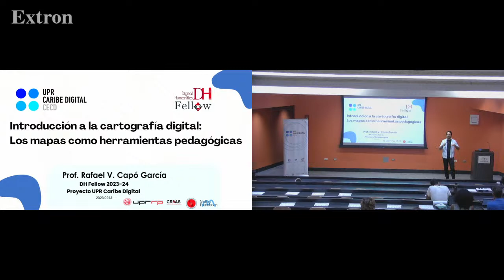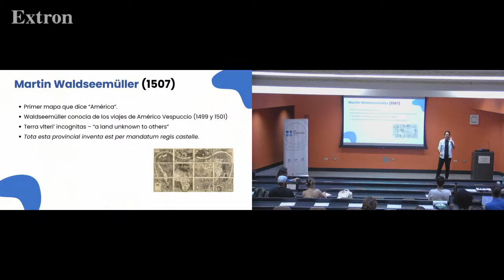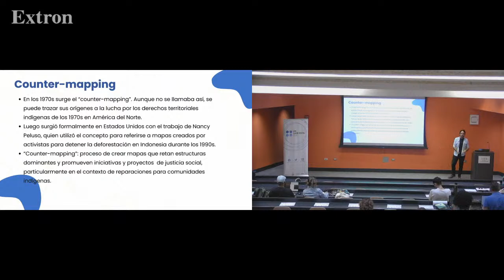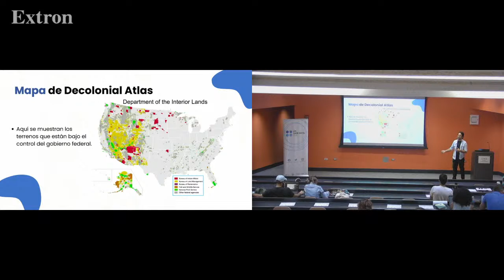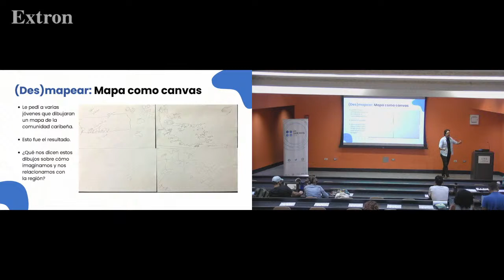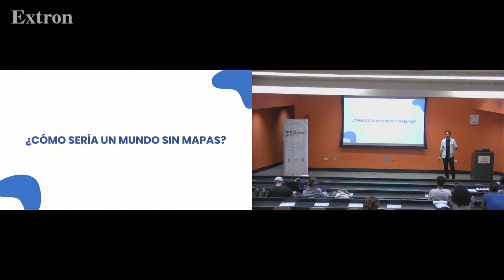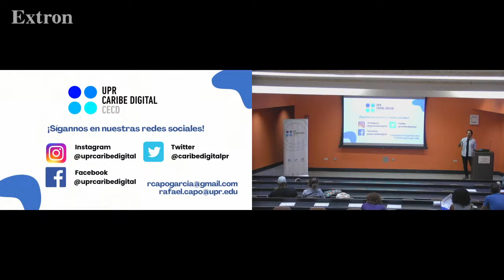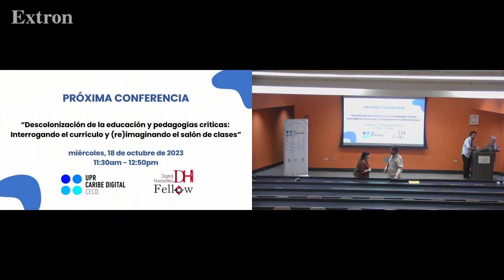Introducción a la cartografía digital: Los mapas como herramientas pedagógicas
Prof. Rafael V. Capó García

UPR Caribe Digital

5 de mayo de 2023